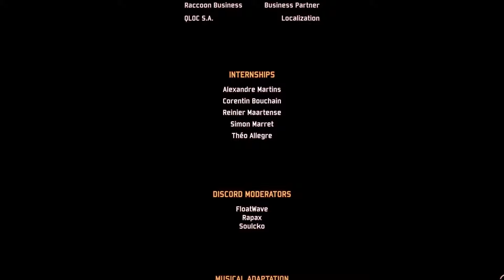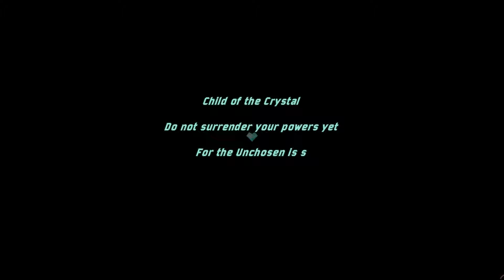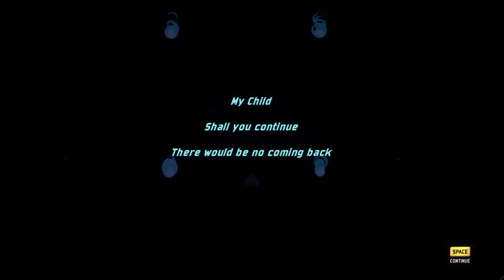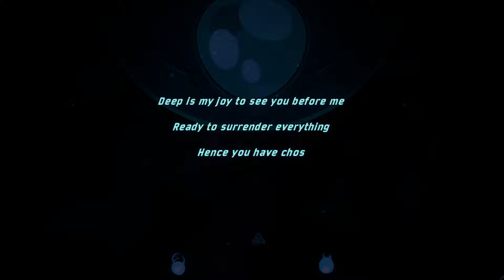Minishoot' Adventures: Full Game [100%] {Hard} (No Commentary Walkthrough)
Full Playthrough of Minishoot' Adventures on 'Hard' difficulty with 100% completion and no commentary.
This is a 100% walkthrough with True Ending. Found all Modules, all Golden Scarabs, all Energy Upgrades and all Ancient Tablets. Defeated all Bosses and Completed the Arena. Won race against all Spirits. Maxed all Upgrades.

This video is divided into segments and timestamps are given down below.

Thanks to JF Games PR for giving me an early key.

Minishoot' Adventures is an indie top-down bullet-hell twin-stick shooter developed by SoulGame Studio.

TIMESTAMPS:
Before the 1st Dungeon - (0:00)
1st Dungeon - (39:11)
Before the 2nd Dungeon - (54:03)
2nd Dungeon - (2:15:58)
Before the 3rd Dungeon - (2:35:07)
3rd Dungeon - (3:42:08)
Before the Final Dungeon - (4:07:49)
Final Dungeon - (6:09:33)
Final Boss & Ending - (6:22:03)
Before the True Final Boss - (6:30:24)
True Final Boss - (6:35:44)
Unlocking The Arena - (6:41:21)
Arena - (6:44:07)
True Ending - (7:28:09)